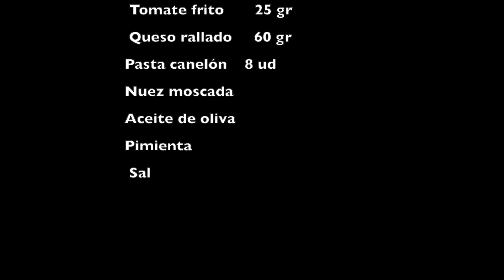Los mejores Canelones de Setas: ¡Fácil y delicioso!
Hoy preparamos unos canelones de setas con salsa aurora, una bechamel con un poco de salsa de tomate natural.

📌Ingredientes:

                 Setas                    400 gr
                  Ajo                       50 gr
                  Cebolla                 60 gr
                  Leche                   100 ml
                  Maicena               10 gr
                  Tomate frito       25 gr
                  Queso rallado     60 gr
                 Pasta canelón    8 ud
                 Nuez moscada
                 Aceite de oliva
                 Pimienta
                  Sal

📒Elaboración:

1º-En una sartén sofreímos los ajos, incorporamos la cebolla y por últimos las setas.  Por ultimo ponemos un poco de sal.
2º-Calentamos parte de la leche y con la otra disolvemos la maicena.
 Una vez caliente incorporamos la mezcla en la leche caliente y revolvemos. 3º-Por último añadimos la salsa de tomate, la pimienta, la sal y la nuez moscada.
4º-Rellenamos los canelones con las setas. Y colocamos en una bandeja.
5º-Ponemos encima la salsa aurora y horneamos durante 20 minutos a 180ºC.
6º-Añadimos el queso y dejamos 10 minutos más.

- Utilizamos una pasta que no es necesario cocer anteriormente, en caso de no tener  puedes usar  una pasta tradicional  y seguir las indicaciones del fabricante uso.
- Con esta misma elaboración se pueden incorporar langostinos o jamón en él salteado.